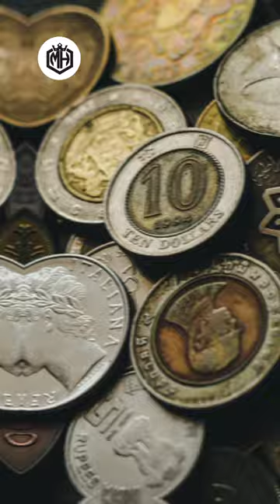History of Hazrat musab Ibn umair R.a🔥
History of Hazrat musab lbn umair R.a. 🔥#

Islamic video Osman ertugulghazi Muhammad story
prophet Muhammed story
sorav Joshi vlogs
tseries
Mr beast
video source : inshot